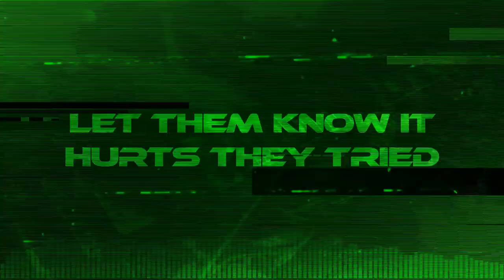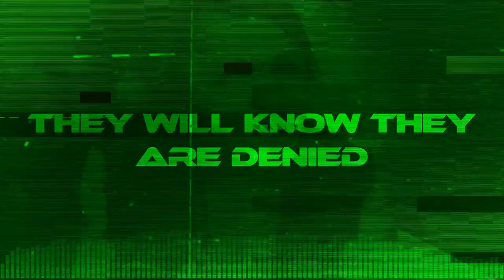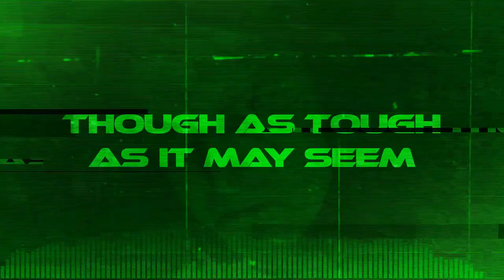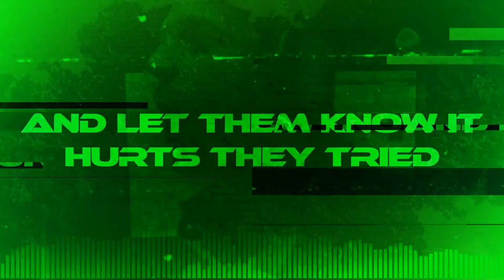Flashdrive: SSD (Green) | Fanmade Lyric Video Remake